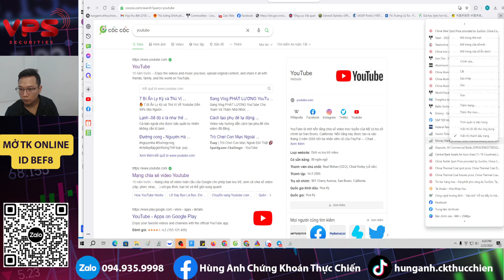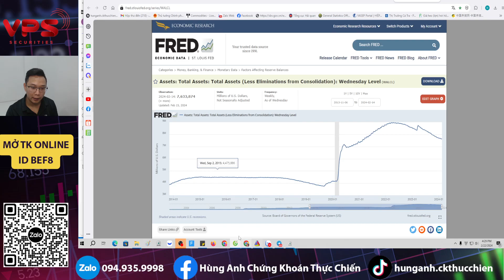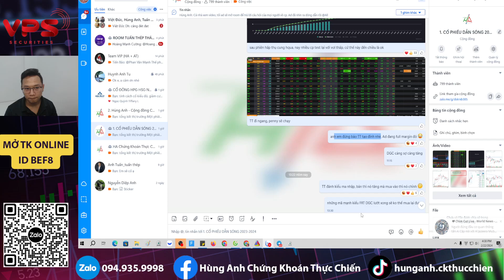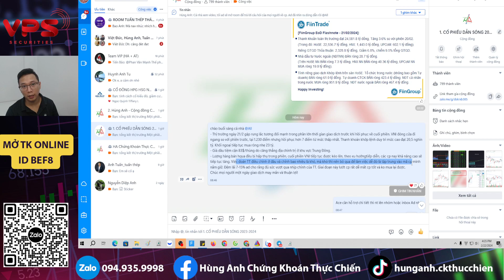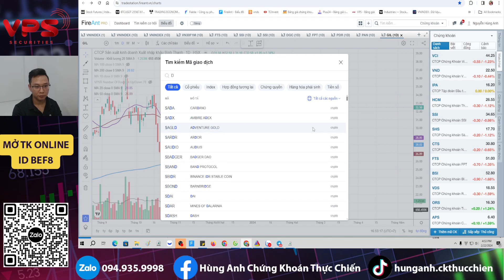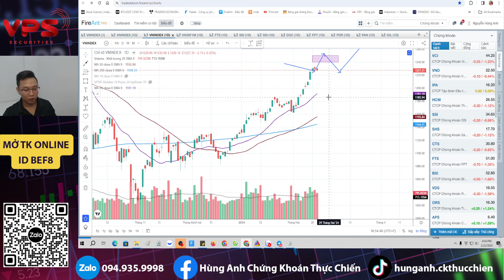Chứng khoán hôm nay | Nhận định thị trường: TT đi ngang, sẽ có nhịp chỉnh trong tuần này?